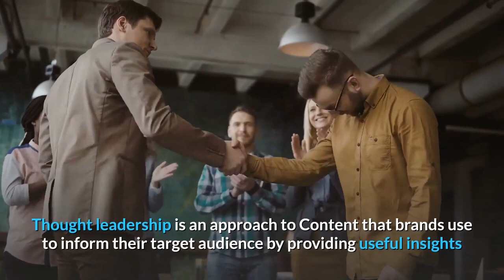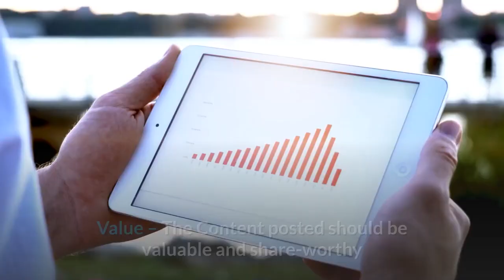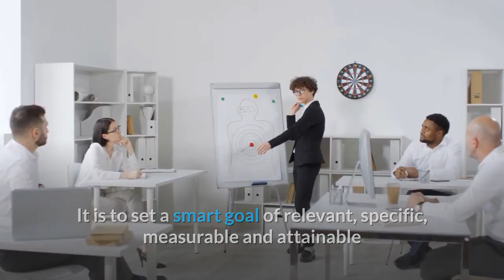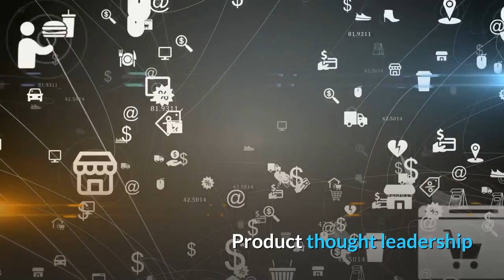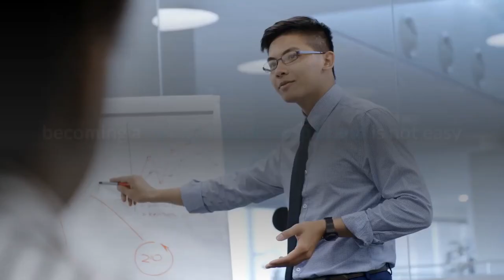ONPASSIVE BLOG VIDEO: How to Build Thought Leadership Brand?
Leadership is a process where leaders build brand awareness in their area by creating thought leadership brand content. Thought leadership not just proves the high quality of products or services but also brings the industry to a higher level of thinking and strategic issues it faces. 2021 is a time of significant change, and now is a great time to become a Thought leader.